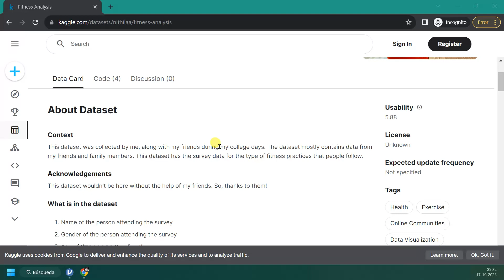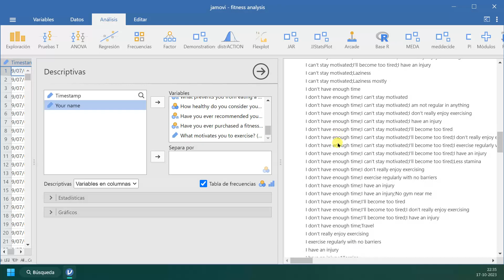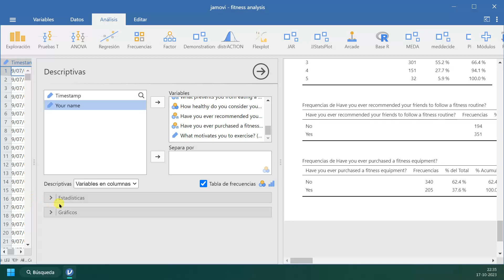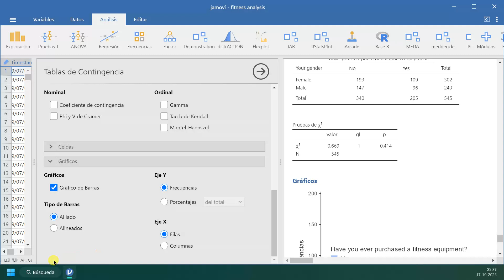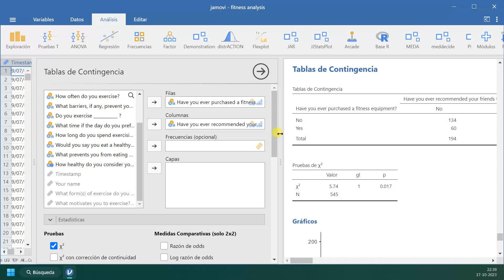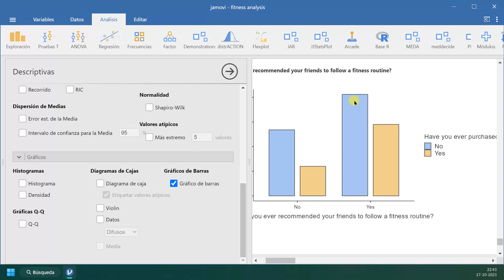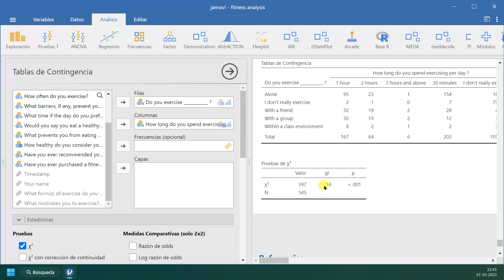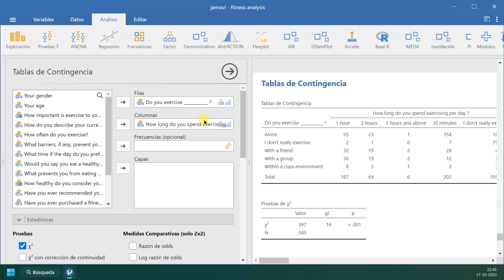[POR LAS RAMAS]Chi 2 con JAMOVI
Datos de ejemplo